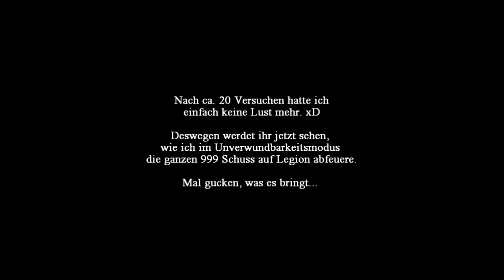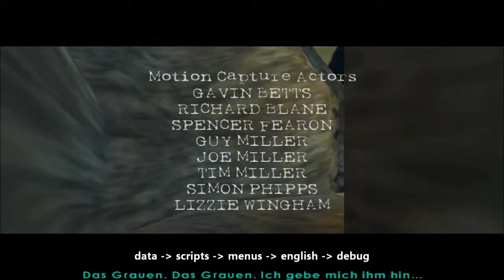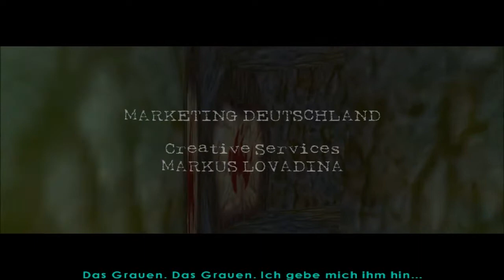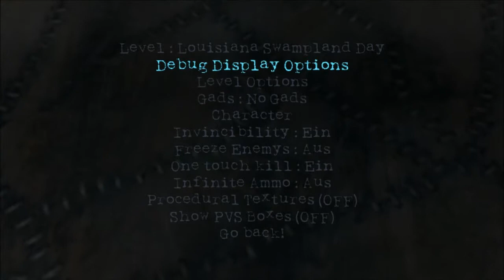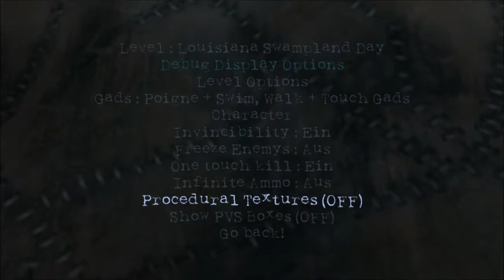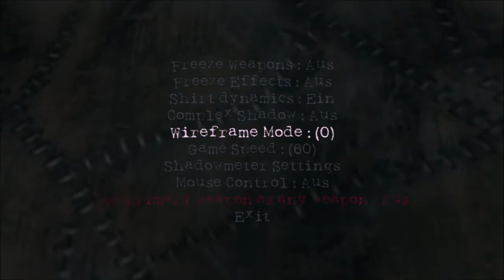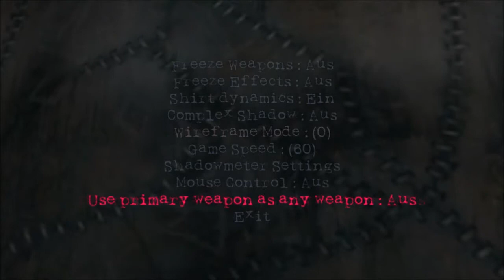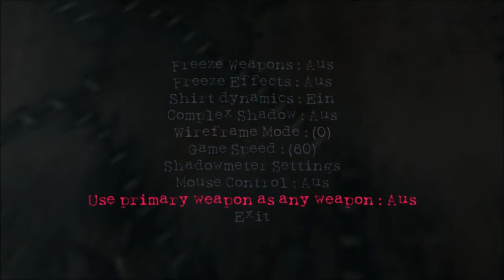Let's Play Together: Shadow Man #082 HD (German/Blind)